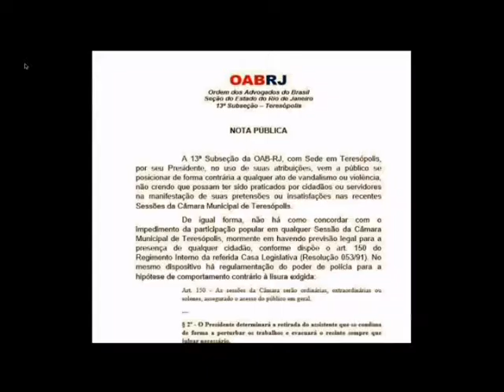Entrevista com o presidente da OAB Teresópolis, Rodrigo Ferreira.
Presidente da OAB fala sobre a situação atual dos servidores públicos de Teresópolis.